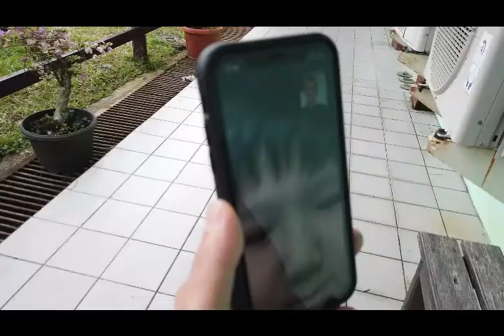Idulfitri di Lapangan Senipah, Peciko and South Mahakam (SPS)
Memaknai Idulfitri di Lapangan Senipah, Peciko and South Mahakam (SPS).

Dihari yang fitri ini, walau jarak memisahkan serta jauh dari keluarga, Perwira PHM di Lapangan SPS tetap semangat bekerja dan suka cita menyambut hari raya dengan penuh kemenangan.

Tunda mudik, jaga jarak, tetap dirumah saja. Kami disini yang menjaga pasokan energi bagi negeri.

Selamat Idulfitri dari Lapangan SPS.